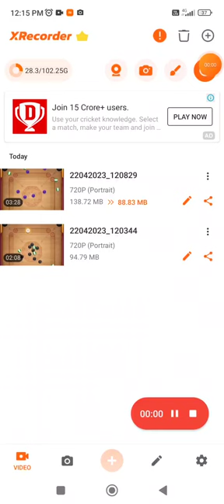22 April 2023